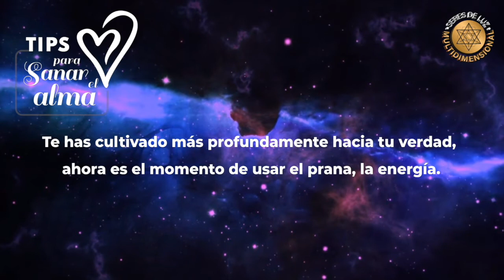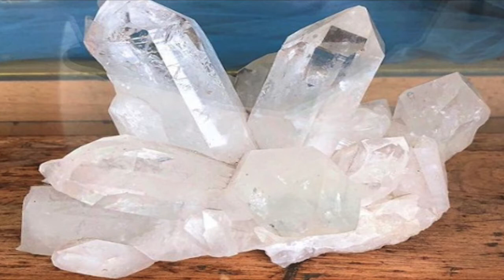Tips para Sanar el Alma - Cápsula 178 Temporada 2